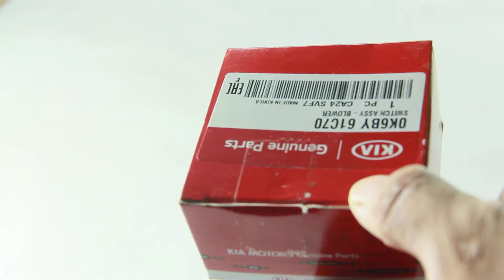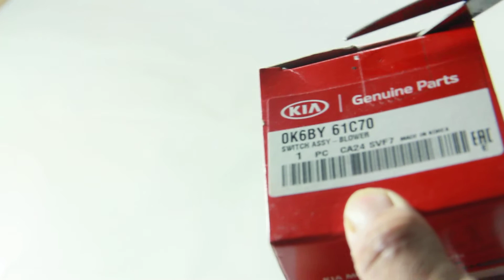Phụ Tùng ô tô Hàn Quốc - Công Tắc Quạt Gió Điều Hòa KIA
Cửa hàng phụ tùng an thái Phụ Tùng ô tô Hàn Quốc - Công Tắc Quạt Gió Điều Hòa KIA